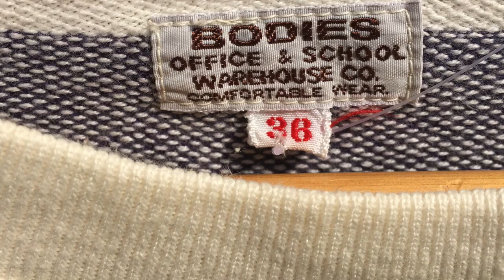JEANS CON TOQUE RETRO, WAREHOUSE & CO